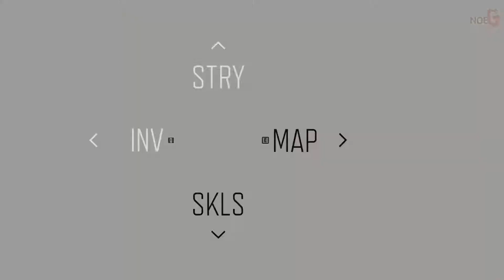Days Gone PC #17 Making Contact